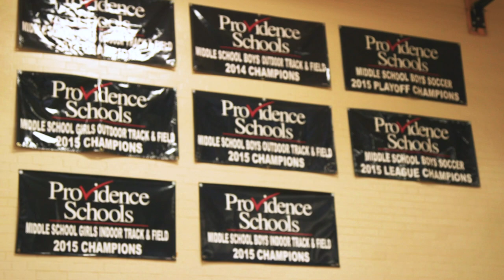Hoops For The Stars - 2019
On November 21, 2019, the National Grid Foundation and members from the Providence College Men's Basketball team visited Nathan Bishop Middle School to speak to students about the value of education.